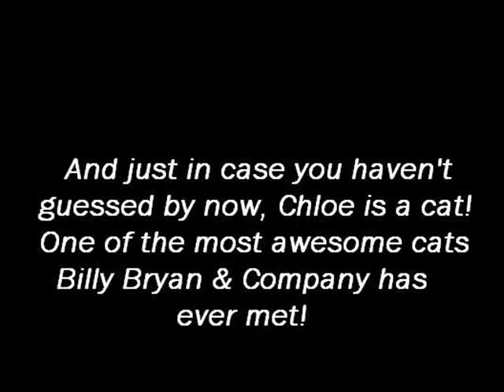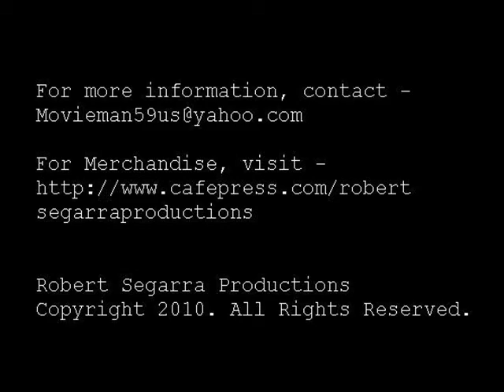Because Of Chloe by Robert Segarra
Original song by Billy J Bryan & The Ax Grinders. Written by Robert Segarra.